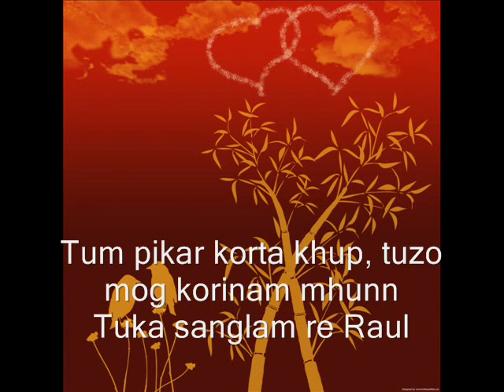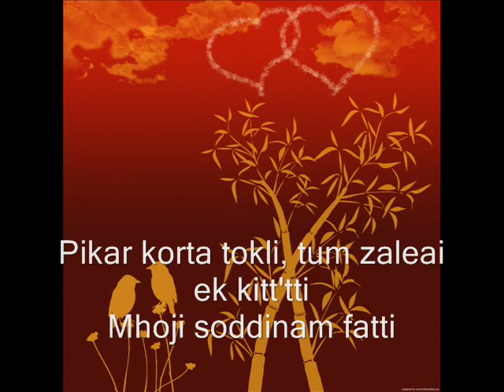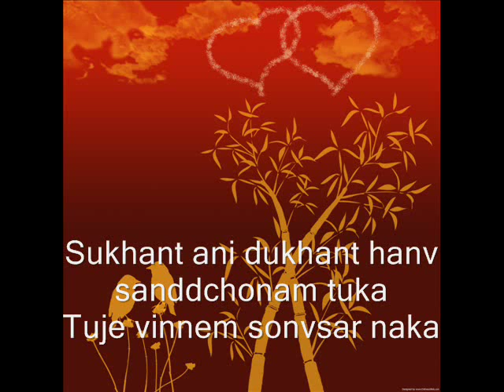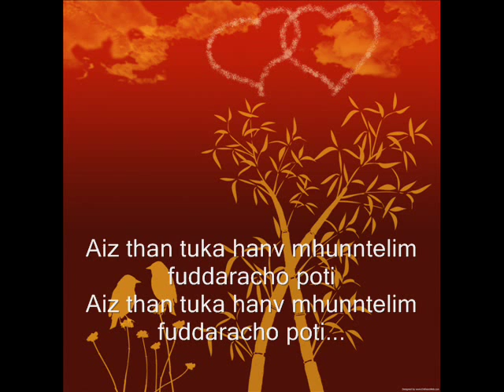Fuddaracho Poti - Francis D'Costa & Lourdes Colaço - lyrics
𝙰 𝚙𝚛𝚘𝚟𝚎𝚗 𝚜𝚢𝚜𝚝𝚎𝚖 𝚝𝚘 𝚜𝚝𝚊𝚛𝚝 𝚊𝚗𝚍 𝚜𝚞𝚌𝚌𝚎𝚎𝚍 𝚘𝚗 𝚢𝚘𝚞𝚝𝚞𝚋𝚎 𝚠𝚒𝚝𝚑𝚘𝚞𝚝 𝚋𝚎𝚒𝚗𝚐 𝚊 𝚈𝚘𝚞𝚝𝚞𝚋𝚎𝚛, 𝚜𝚙𝚎𝚗𝚍𝚒𝚗𝚐 𝚖𝚘𝚗𝚎𝚢 𝚘𝚛 𝚠𝚘𝚛𝚔𝚒𝚗𝚐 𝚕𝚘𝚗𝚐 𝚑𝚘𝚞𝚛𝚜.

Fuddaracho Poti
Francis D'Costa & Lourdes Colaço

Ful tum, ful, tum bagintulem ful
Dolle tuje azul, tujea mogan asam mhunn
Mhaka mhunntat April Fool

Chup, tum chup, tujea mogan poddonk chuk
Tum pikar korta khup, tuzo mog korinam mhunn
Tuka sanglam re Raul

Tujea mogan poddoncheak Devak laileo vati
Tum bhettonk ietolem mhunn hanvem sarleo rati

Maim aikolear mhoji, tuji kaddteli kati
Hi khuinchi mhaka sampoddli re pon'voti?

Aik sangtam, tuka fotteo marinam
Jevtana-khatana fokot tujench chint'tam
Ani dukham golloitam

Todd'ddokhi, tujeo soglleo fotti
Pikar korta tokli, tum zaleai ek kitt'tti
Mhoji soddinam fatti

Mogachem utor divun mhaka dhadoxi kori
Hem kalliz tuka bhettoilam mogache kunvri

Tum choliank fosounk ekdomuch huxeari
Tuzo fottu kaddun xaptam mhojea kallzari

Io, fula, fuddarachea sukha
Sukhant ani dukhant hanv sanddchonam tuka
Tuje vinnem sonvsar naka

Kalliz hem tujea mogak axeta
Utram tujim kanant ghantto vazta dista
Tuzo mog kallzant xizta

Khobor soglleank gomonk pettoitam fogotti
Tuka gheun bhonvonk vetolom hanv Kongotti

Kalliz tuka ditam punn diunaka khonti
Aiz than tuka hanv mhunntelim fuddaracho poti